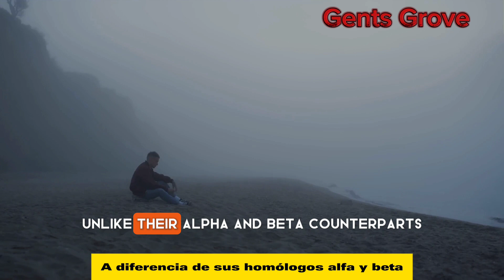Why Sigma Males Are Way Different Than 95% of Men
We go  into the fascinating world of Sigma males and uncover the unique traits that set them apart from the majority of men.

 Join us as we explore the hidden talents and untapped potential that Sigma males possess, shedding light on their enigmatic nature.

From their independent and self-reliant mindset to their intriguing aloofness, we discuss the characteristics that define Sigma males and their impact on society and relationships.

Don't miss out on this captivating exploration of the extraordinary individuals who march to the beat of their own drum.

OUTLINE:

00:00:00 The Unconventional Sigma
00:01:01 Sigma vs. Alpha and Beta Males
00:01:59 The Sigma Appeal